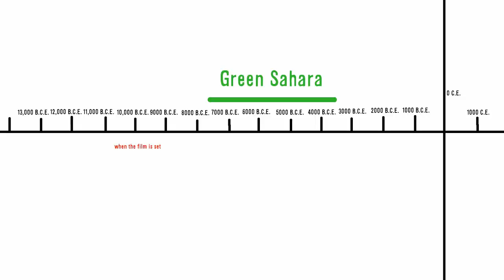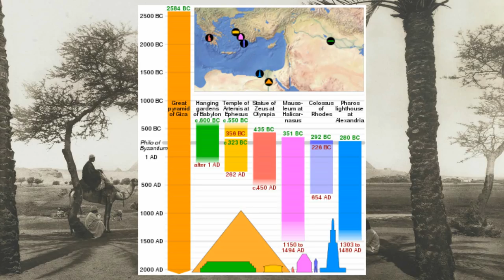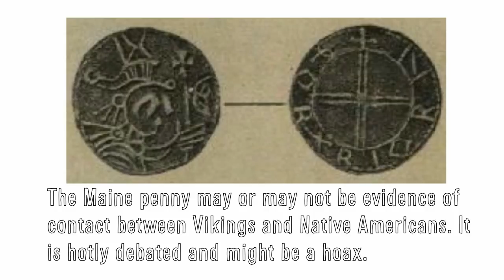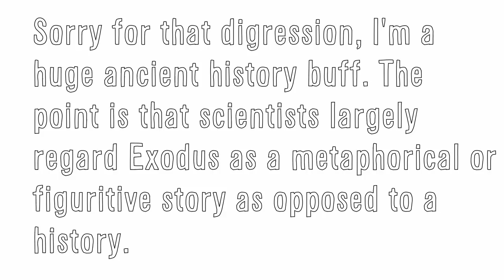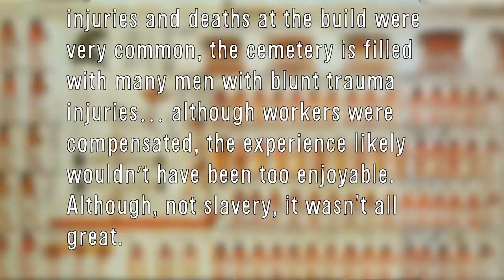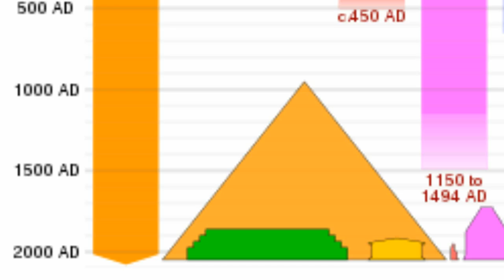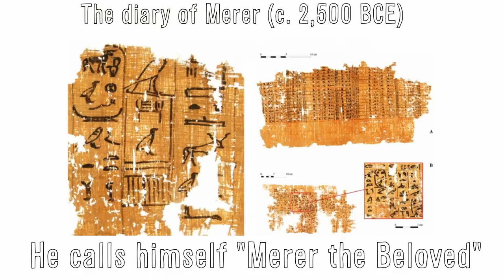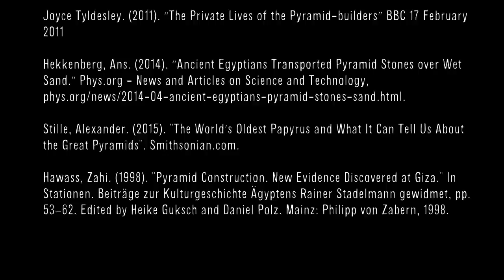The Accuracies and Inaccuracies of 10,000 BC (Part 3)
Hey guys! I pretty much jump all over the place in this video. I discuss a whole bunch of things and try to answer some long asked questions, everything from the historical accuracy of Atlantis and the Exodus to how the Great Pyramids were built.

Please tell me what you thought! Sorry to some of my biology fans! This one goes primarily into history, something i haven't really done before.